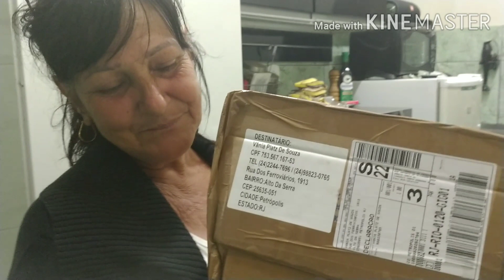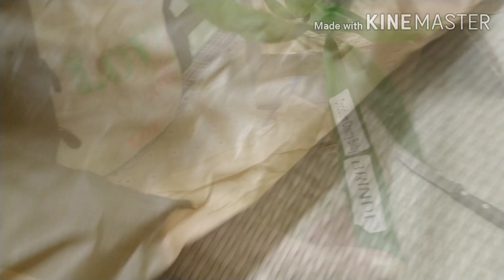Chegaram minhas orquídeas Tolumnia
Vídeo postado 20/7/2020
Chegaram...minhas minis do Orquidário Santa Barbara! As orquideas Tolumnias, a oncidium equitante, umas fofuras...amei...agora vamos replantar no toco de Sansão do campo.
Fica comigo até o final tá. Bjs

Vânia Platz de Souza
Coisas e Tal.net